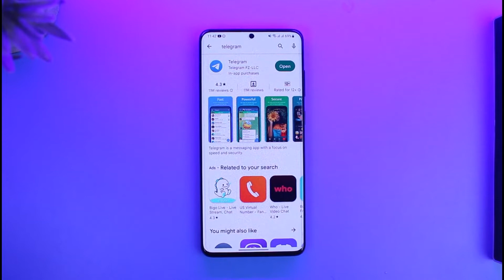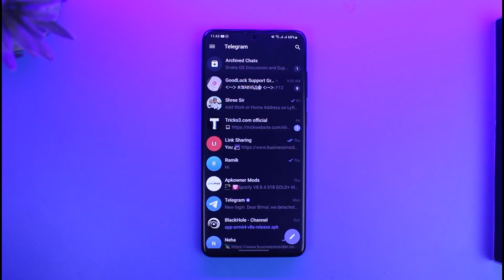How to Hide Chats on Telegram !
➜ This video guides you through an easy step-by-step process to hide chats of a group or channel on Telegram. So make sure to watch this video till the end.

~ Chapters:
0:00 Introduction
0:13 General Info
0:28 Hide Chats
0:57 Conclusion